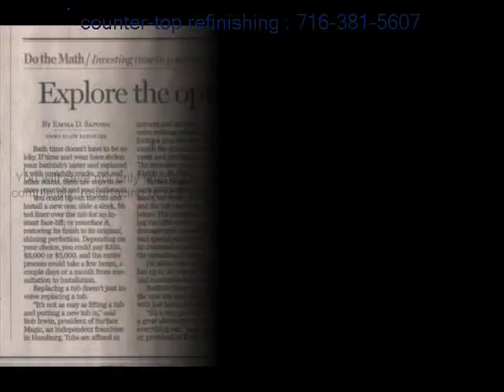North collins tub replacement